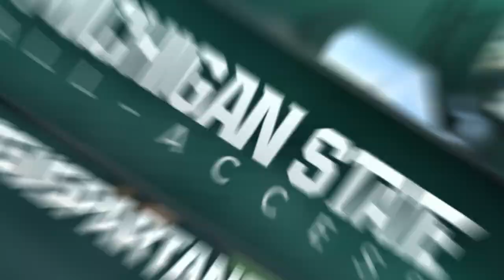No. 5 Michigan State Tops Western Michigan, 37-24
KALAMAZOO, Mich. (AP) - Madre London ran for two touchdowns in the first several minutes of his college career to help the fifth-ranked Spartans build a big lead they needed to hold off Western Michigan for a 37-24 victory Friday night.

The Spartans (1-0) had a 27-7 lead in the second quarter and were up by 24 points in the third. The Broncos (0-1) pulled within 10 points early in the fourth by putting together two long TD drives.

After giving up a field goal and having a three-and-out possession, Western Michigan drove to the 7 with a chance to make the final minutes dramatic. Freshman cornerback Vayante Copeland, though, ended the suspense with an interception in the end zone.

''It's our first game. We all have our struggles,'' Spartans receiver DeAnthony Arnett said. ''Next week, we'll come out more focused and more prepared.''